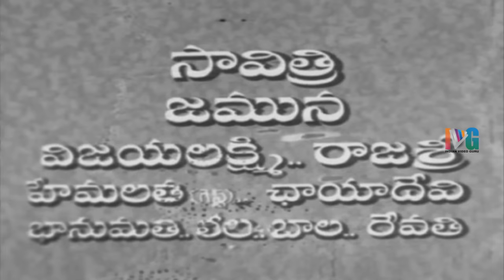Pooja Phalam Telugu Full Movie | ANR | Savitri | Jamuna | BN Reddy | Old Movies | Indian Video Guru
Pooja Phalam Telugu Full Movie ft. ANR, Savitri and Jamuna. Music Composed by Saluri Rajeshwara Rao.